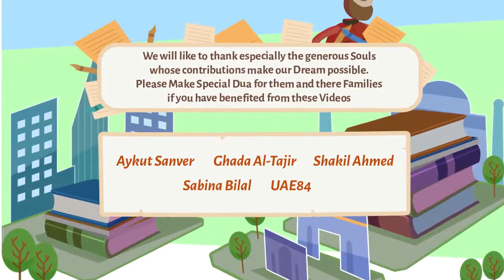Stand by your wife Mufti Menk Blessed Home Series